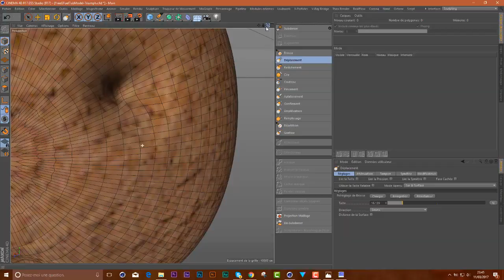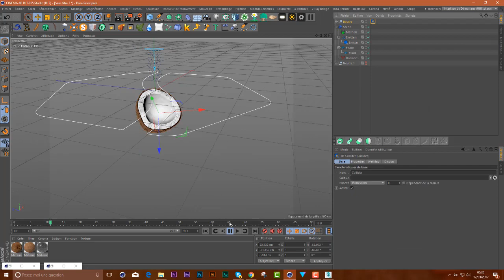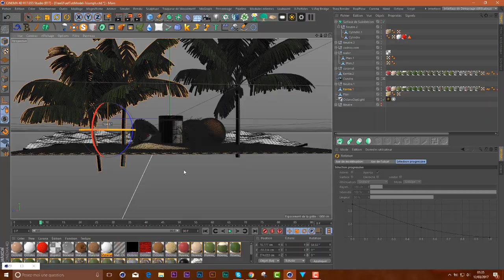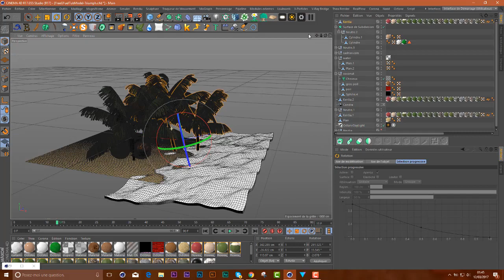Speed Art GFUEL by Skullvodka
Pixels Studio, qui sommes nous?

Nous sommes une équipe de 16 Graphics Designer et Motions Designer.

Membres: ImGraphs / Leader: Creative Designer, Quickcell: Graphiste 2D et Illustrateur, SkullVodka: Graphiste 2D, 3D et Motion Designer, Alpha Design: Motion Designer, Wolze: Graphic Designer Abstract, Vortex: Graphiste 2D, LeftGrapher: Illustrateur, Ryze: Graphiste 2D et 3D, NPK: Illustrateur, ArcadStudio: Motion Designer, Flo Design: Motion Designer, Lurog: Motion Designer, Antoine: Digital Painting, Deep: Modélisateur 3D, Quentin.D: Modélisateur 3D et Motion Designer, Taos: Creative Designer

Contacter nous par skype: ImGraphs / Leader Pixels Studio